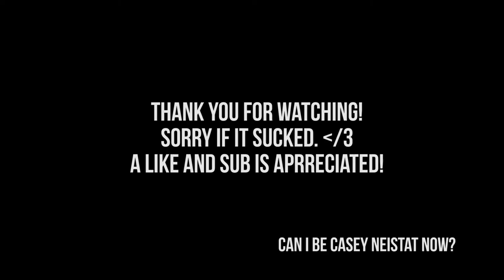Season 01: Episode 2 A Random Video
Hai! First I'd like to clear up some stuff... even though I haven't uploaded Episode 1 i decided to upload this one due to the first one being a content for My Squad or Friend & I's Youtube Group Channel. But I'm very sorry if this sucked.

Songs I used on this video: (Thank You for these songs)

Equipment:
Canon PowerShot G7 X Mark II
I hope you guys enjoyed this video if you didn't ahhhh nartzzz. but in overall yeet
Social Media? Sorry I only use Twitter, Snapchat, and MySpace. Comment down for 'em :)